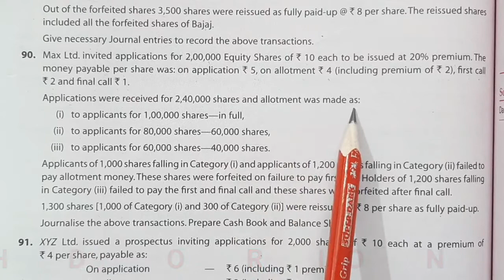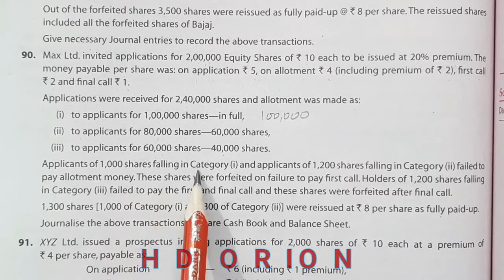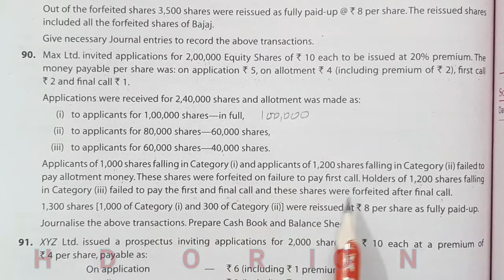59. Prorata Allotted Shares Forfeited and Reissued: TS Grewal's Solution 90 Class 12 Accounts 20-21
59. Prorata Allotted Shares Forfeited and Reissued:

TS Grewal's Solution 90

Class 12 Accounts 20-21